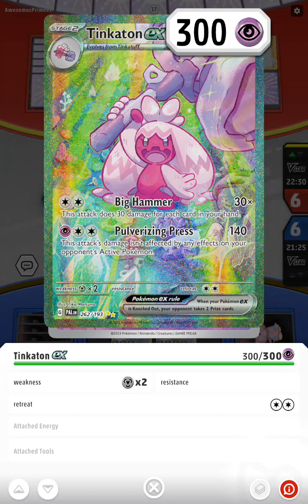[PTCG] Dialga VSTAR : C78